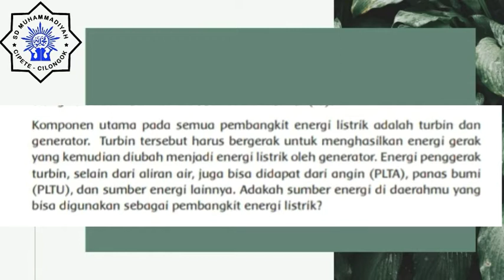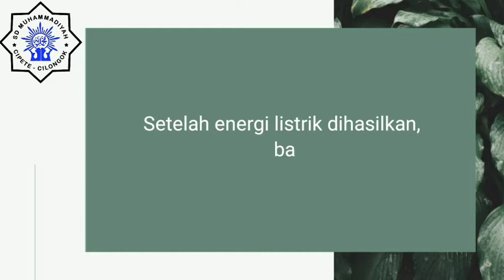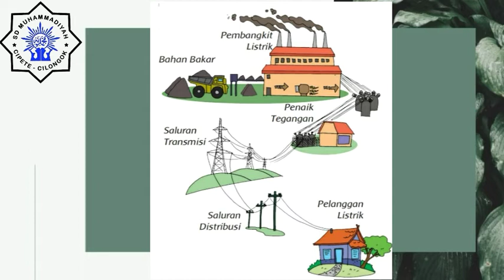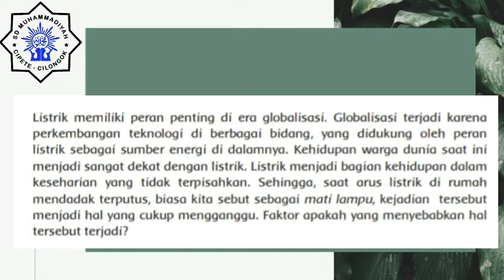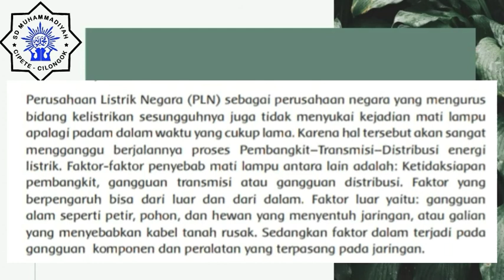VIDEO PEMBELAJARAN KELAS 6 - TEMA 4 SUBTEMA 1 - IPA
Berisi materi pembelajaran kelas 6 Tema 4 Subtema 1 Globalisasi di sekitarku - bersama dengan Bu Nikmah SD Muhammadiyah Cipete